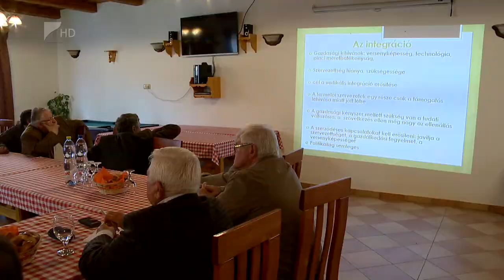Új szövetkezetek - Kölcsey Tv